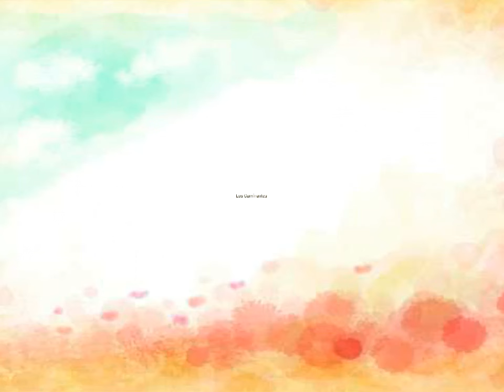Prisionero en tus Brazos, Los Caminantes